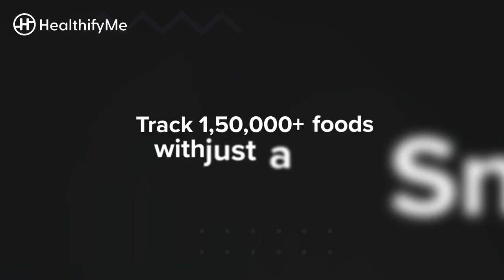Stop Calorie Counting Now! | Introducing HealthifySnap | HealthifyMe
Just SnapBeforeYouEat and discover the power of automatic food tracking.

Just click a photo and get 👇
✅ Automatic Calorie Tracking
✅ Instant Nutrition Insights
✅ AI-Powered Tips & Nudges

Track up to 150,000 foods with just a snap.